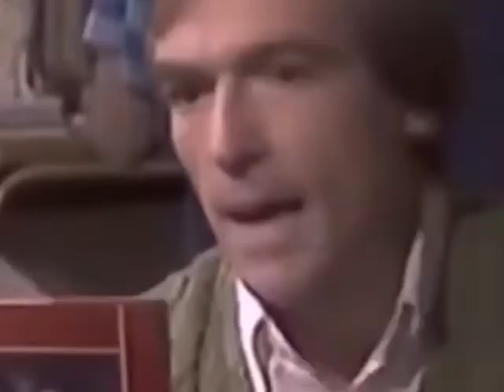YTP: Tales of the somewhat expected 5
Oh my god guys, he had the Shrek dream!!!

The fifth instalment of the Tales of the somewhat expected series!
A poop of the show ‘Tales of the unexpected’